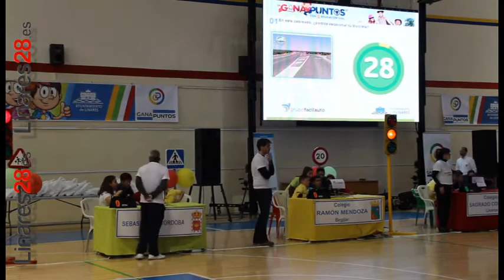20170403 Educación, Concurso Provincial de Educación Vial